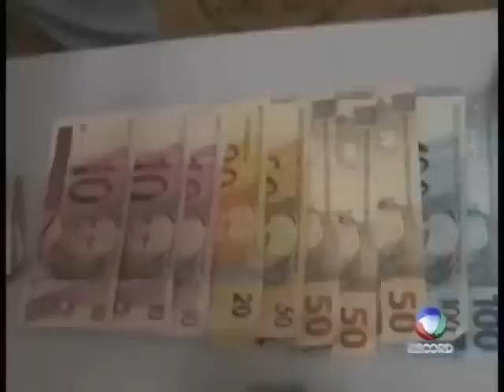Delegado se irrita com juiza após a liberação de dois traficantes menores de idade, em MT